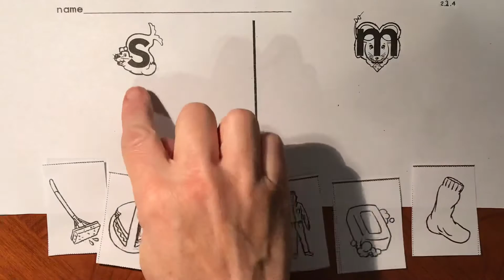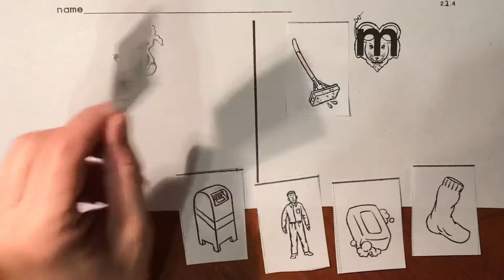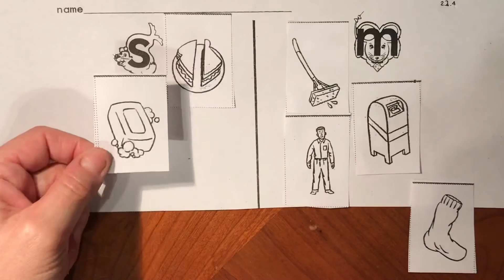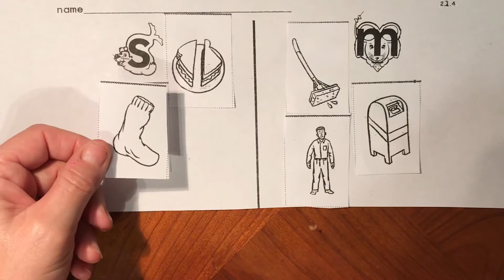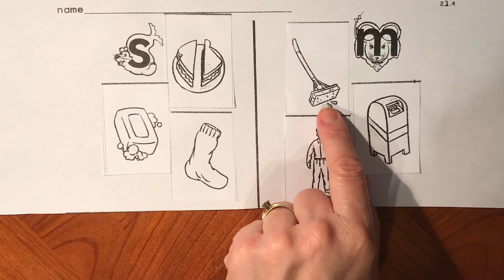Sort pictures by beginning sounds /s/ and /m/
Listen to sounds and sort pictures